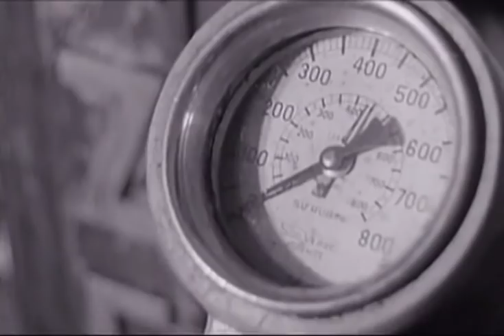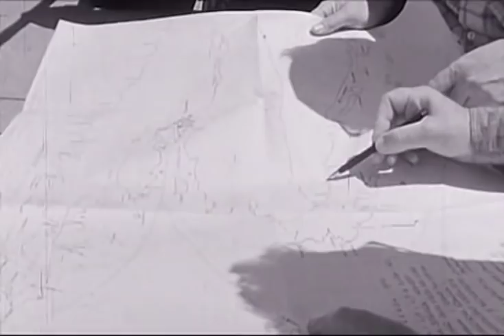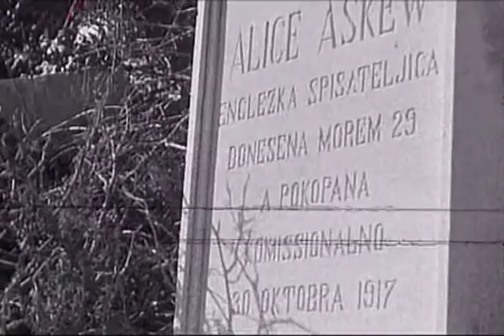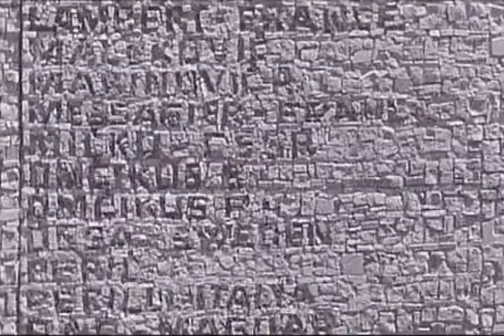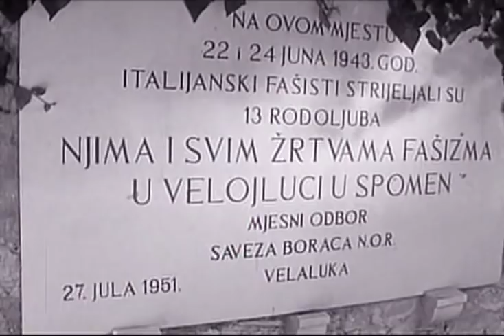Vela Luka - TV emisija (1969)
Snimljeno na Korčuli krajem šezdesetih. U emisiji se pojavljuju Franko Mirošević Dubaj, Nedjeljko Gugić Kotarac, Perica Vlašić Patrun, Franko Cetinić Parive, File Marinović, Ljubomir Žanetić… Vidi se Proizd, Pržnjak, Zvirinovik, Plitvine...